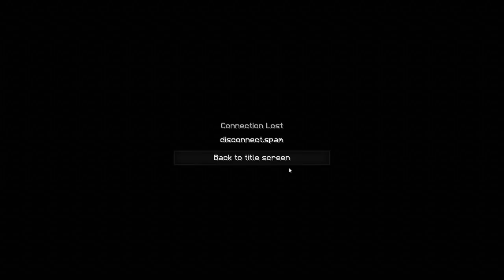Gala UHC s7 ep1 - The returning champ